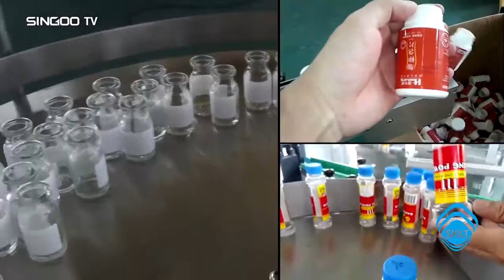HPLM-A Type Series Videos for High Speed Rotary Labeling Machine---Skype: tina517m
We are the professional manufacture for Labeling Machines for 16 years.

Then I will send you details as soon as possible.